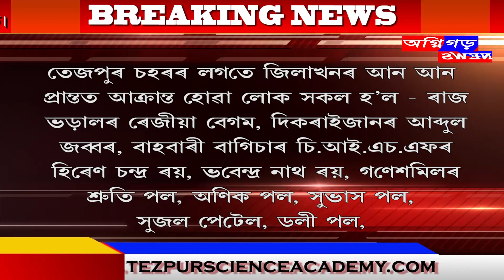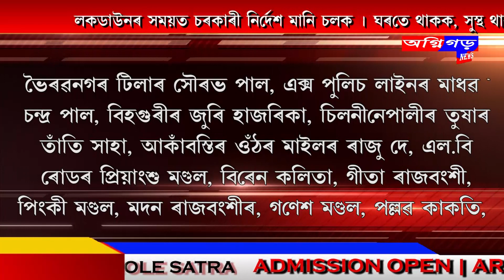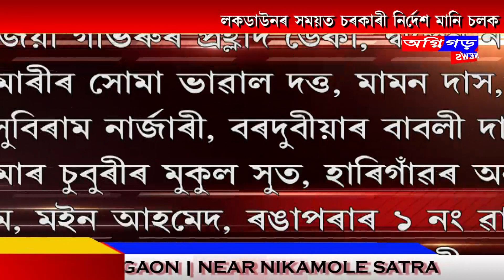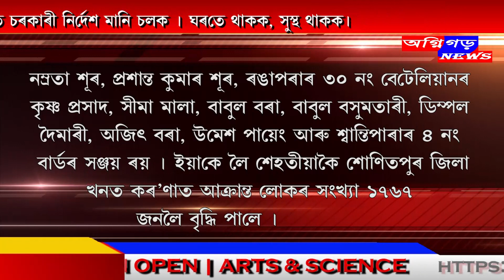শোণিতপুৰত কৰ'ণাৰ সংহাৰী ৰূপ | চিকিৎসকসহ ১০৬ জন লোক পুনৰ কৰ'ণাত আক্ৰান্ত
শোণিতপুৰত কৰ'ণাৰ সংহাৰী ৰূপ |
 চিকিৎসকসহ ১০৬ জন লোক পুনৰ কৰ'ণাত আক্ৰান্ত |